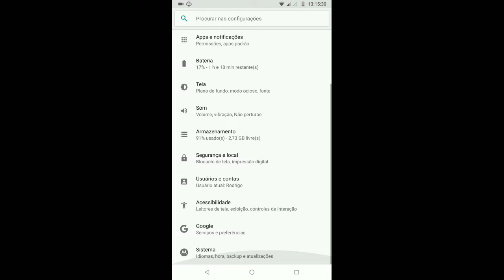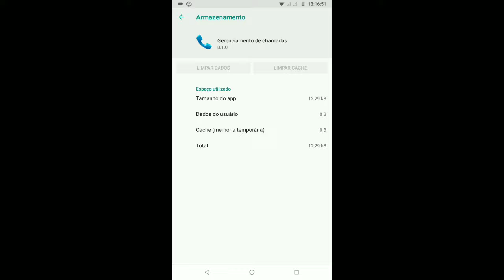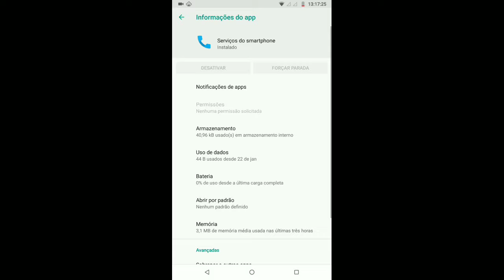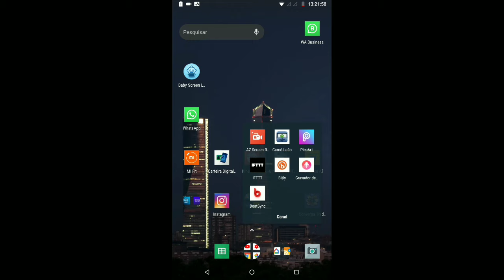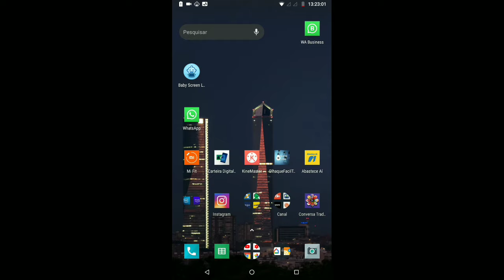Motorola! Como Corrigir o problema do Alto Falante que NÃO sai som / Não funciona (Com Legenda)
Motorola! Como Corrigir o problema do Alto Falante que NÃO sai som / Não funciona (Com Legenda) Ative a Legenda Se Inscreva pra receber mais Dicas Realizei o procedimento no Moto G5S Plus com Android 8.1
Motorola! Como Corrigir o problema do Alto Falante que NÃO sai som ou Não funciona?

Espero que ajude muitos, Deixarei meu PIX caso vocês puderem me ajudar também:(email)

Canal Olha que Fácil Tutoriais: Para Motorola Como resolver o BUG do Alto Falante que NÃO funciona  Sem Programas, não sai som...